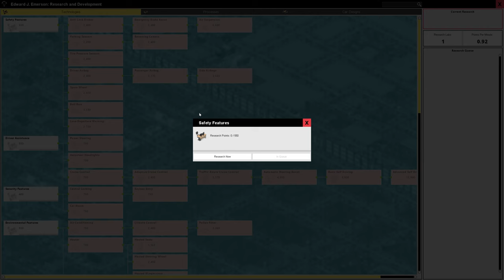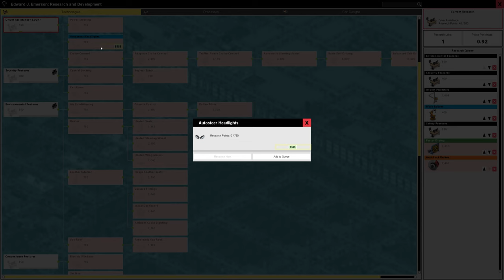Production Line: Edward J. Emerson's RSC Sedan Episode: One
...in theory.

In practice, of course, life is not so simple. When you get to grips with your first factory design, it certainly will not feel in a state of pure flow...or profit for that matter. Making a handful of built-to-order cars and breaking even is one thing...but competing with the big multinationals and churning out thousands of vehicles for the mass market is a whole new ballgame.

Steam

Description
A management/strategy game where the player runs a car startup car manufacturing company. The objective is to grow your business, whilst at the same time perfecting the layout and production processes to build cars, in order to bring the sale price for your cars as low as possible and thus available to the mass market. The game is single-player, isometric, and designed for the PC. The game's play mechanics are unusual in that the player is not striving to make the product bigger but to constantly subdivide the production process in order to squeeze every possible penny out of the cars sales through process optimization and making each stage of the production line as simple, cheap, fast and efficient as possible.

The production line is the new car factory management/simulation/tycoon game from Positech games, the developers of Democracy & Gratuitous Space Battles, and the publisher of Big Pharma. This game is designed to appeal to the efficiency geek in all of us, the person who cannot help but organize things for maximum performance; the closet entrepreneur; the stats geek; players of games like Factorio and Sim City. Is that you? If so...welcome to your dream game (we hope!).

positech.co.uk